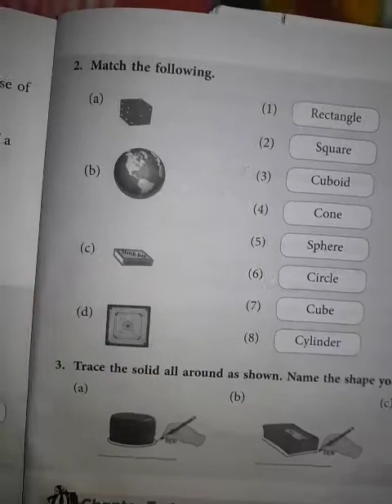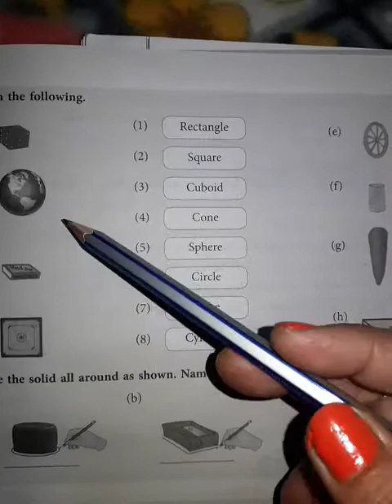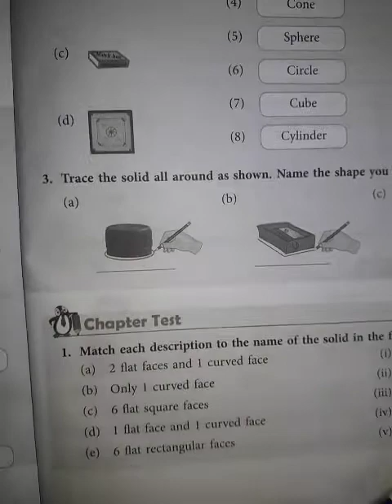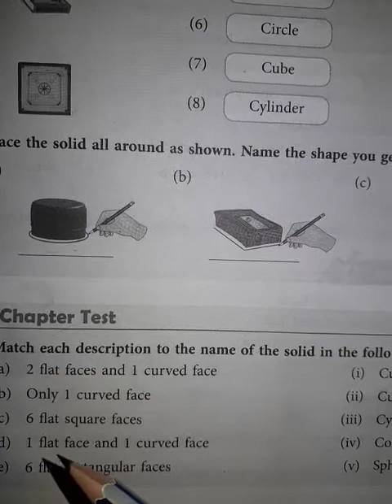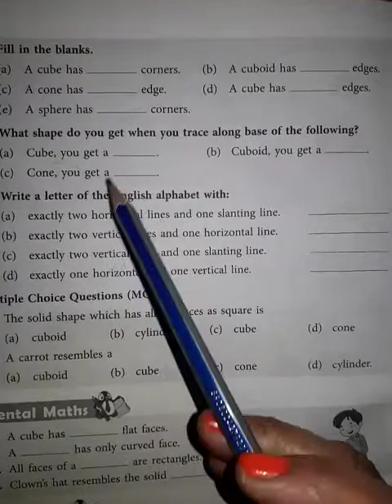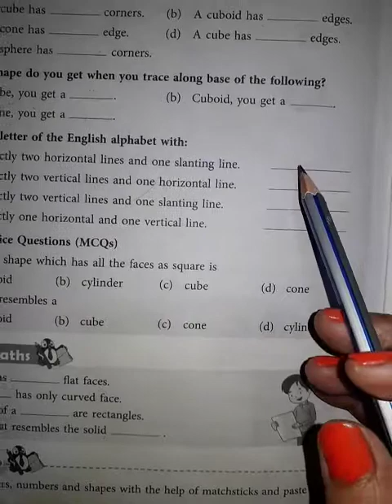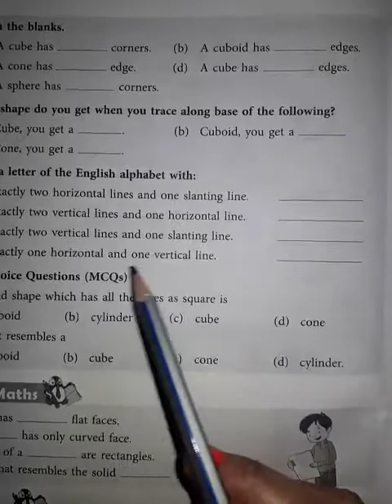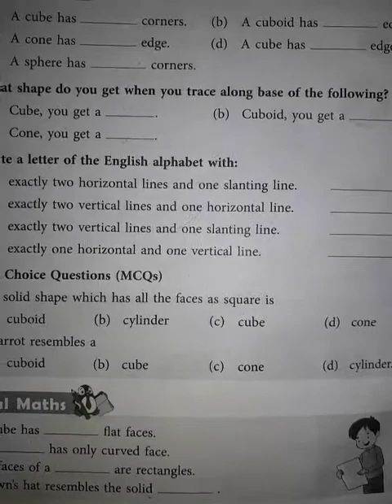Class 2 Maths Chapter 12